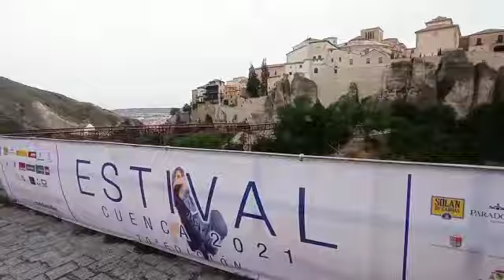Estival Cuenca 21. Cena-concierto con Verónica Ferreiro & Javier Sánchez y Miguel Á. Martínez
Estival Cuenca 2021
Estival Gastronómico
Parador de Cuenca, viernes 18 de junio de 2021
Cena-concierto 1
Verónica Ferreiro (A Coruña), voz. Javier Sánchez (Cáceres), guitarra. Miguel Ángel Martínez (Jaén), chef